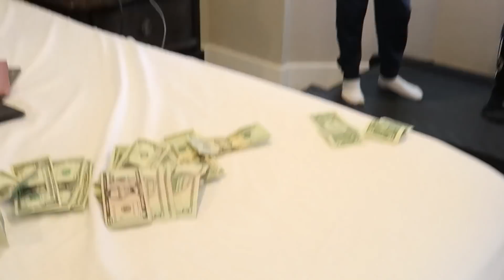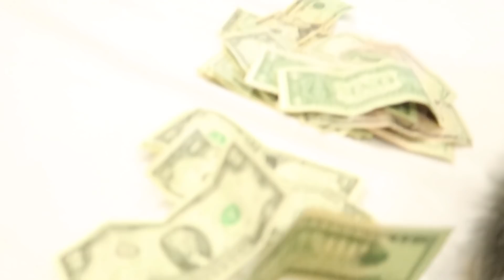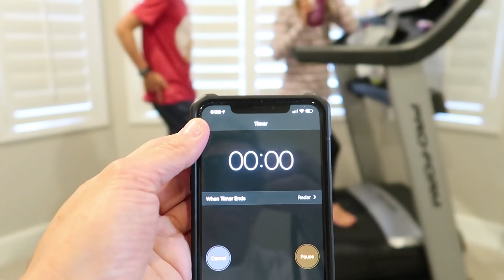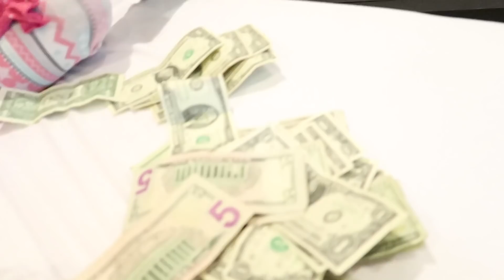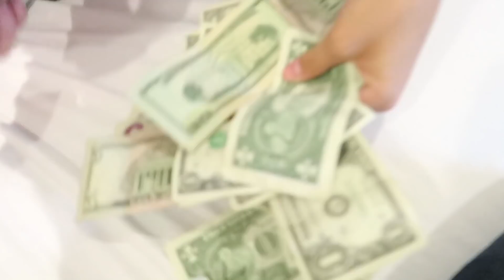LAST TO LEAVE the TREADMILL Wins $1,000 | THE LEROYS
Our kiddos!!!
Kesley 15
Logan 12 (angel in heaven)
Rhett 11
Reese 9
Perri 7

 TruDog: Spray Me - Dog Breath Freshener

CURRENT BOOK WE ARE READING:
How to Raise an Adult by Julie Lythcott-Haims